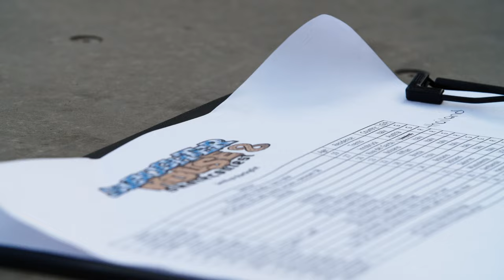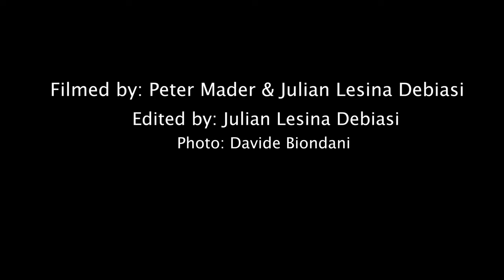Video Report Slaughterhouse 8 2023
This year's edition was absolutely crazy, check out the video!!!
The legendary south-tyrolean skateboard contest:
SLAUGHTERHOUSE 8 Oktoberfest-edition

Results:
1st Matias Dell’Olio
2nd Martin Atanasov
3rd Santino Exenberger
4th Agustin Aquila
5th Christoph Radtke
Best Trick: Matias Dell’Olio

Vid by Julian Lesina Debiasi
Thanks to: Youth Center-Jungle Merano, Lifandi, Lakai, Trocker, Eldorado, Nils, Talaria, Disco Okay, Fakie-Shop, Jack&King-Store, Sublime, Milky Shapes, Archetype, Pims, Nägele, VKE, Comune Merano